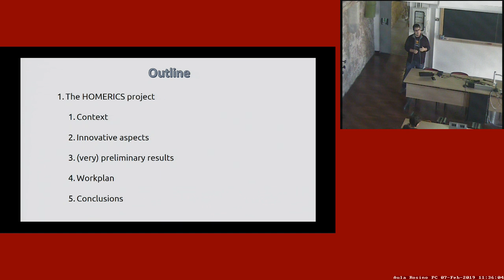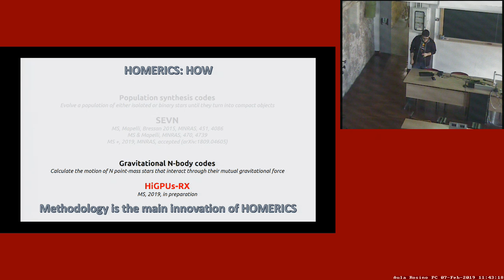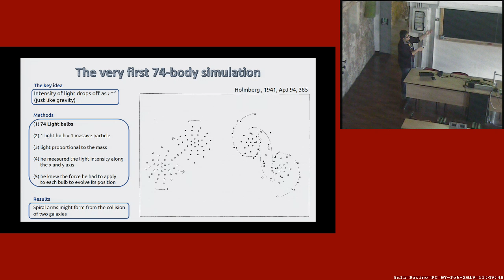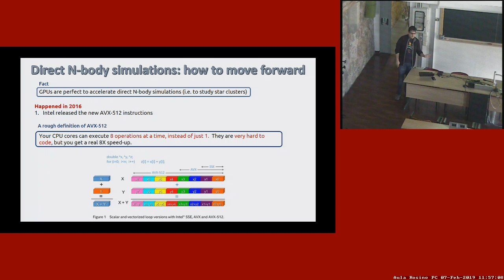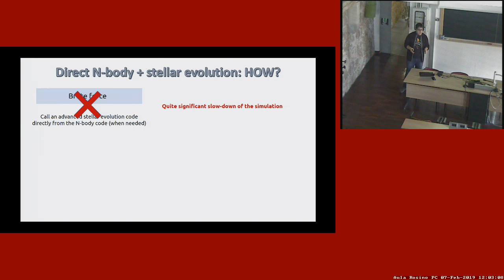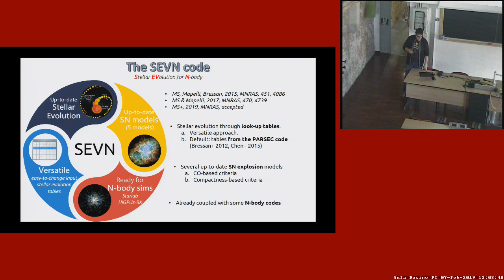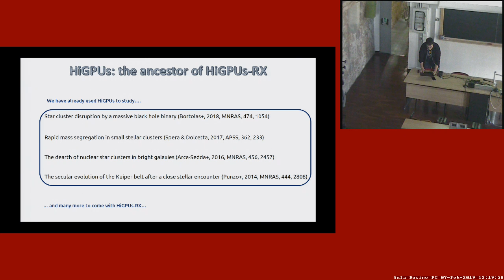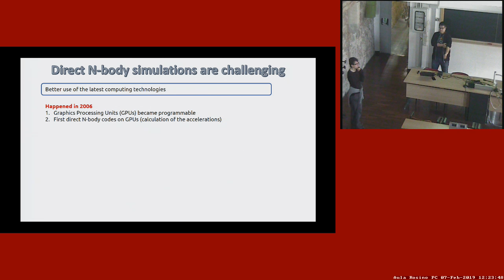Mario Spera: HOMERICS - The history of merging compact-object binaries - Aula Rosino live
Mario Spera

Univ. PD - Dipartimento di Fisica e Astronomia; Northwestern University - Department of Physics and Astronomy Chicago

HOMERICS - The history of merging compact-object binaries

Aula Rosino del Dipartimento di Fisica e Astronomia "Galileo Galilei" Università di Padova